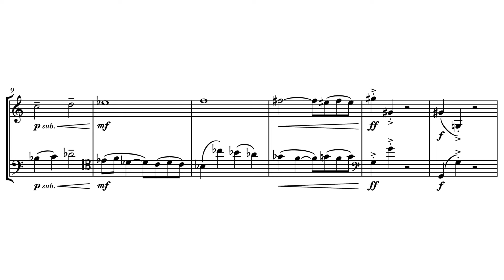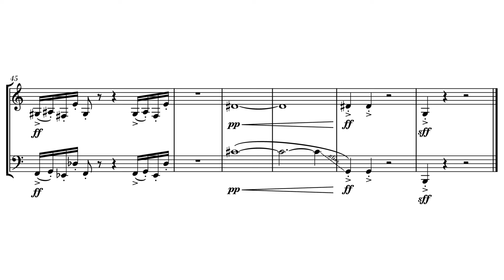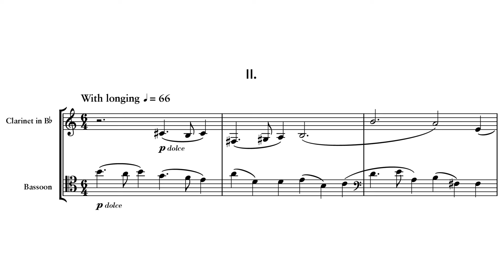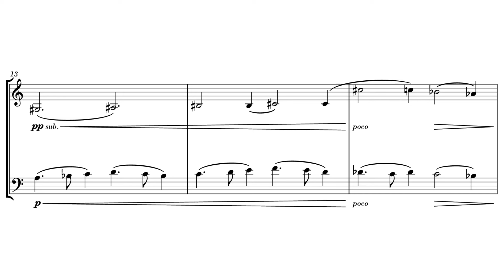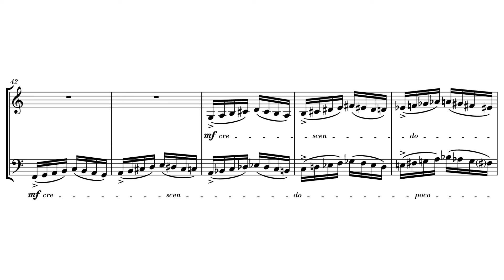DUO for Clarinet and Bassoon (2012) by Anthony Constantino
Live performance recording at Young Arts Winner's Showcase concert, October 2013.

Tom Fleming, clarinet. David Lemlin, bassoon.

I. Molto allegro 00:00
II. With longing 01:55
III. Vivace 03:59